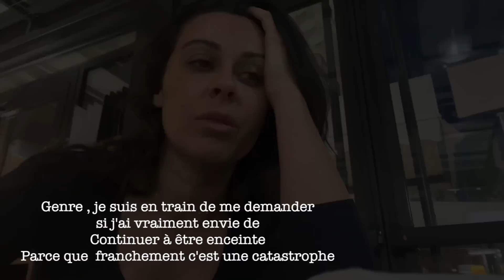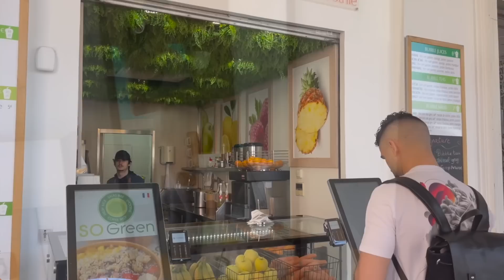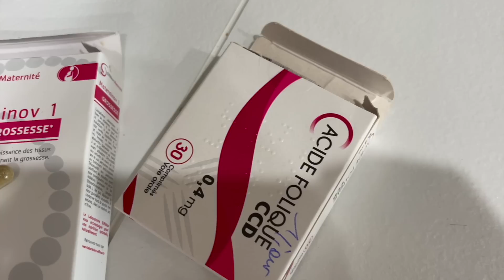ÉPISODE 5 _ DISPUTES, CRISES, PLEURES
Dans l'épisode d'aujourd'hui vous allez voir que ce n'est pas toujours facile 😞
Des questions, des disputes, des pleures, des moments de doutes.
Les aléas d'un couple et d'une grossesse. Bien évidemment quand il y a de grosses disputes nous n'avons pas le réflexe de sortir notre téléphone. Mais en tous cas nous essayons de partager avec vous le plus de choses possible.

Gros bisous de nous 4 ❤️

Merci à tous pour votre soutien, restez connectés les prochains épisodes arrivent très rapidement